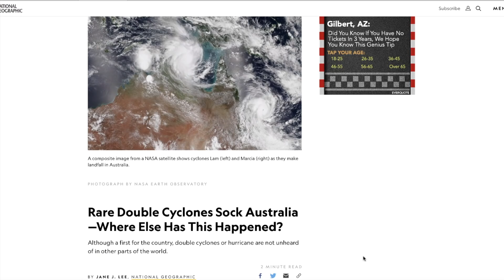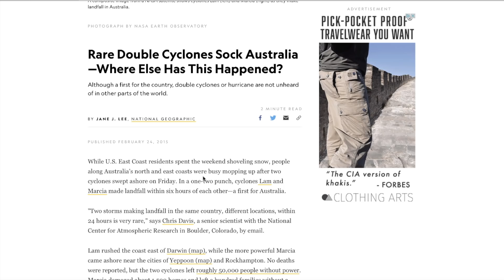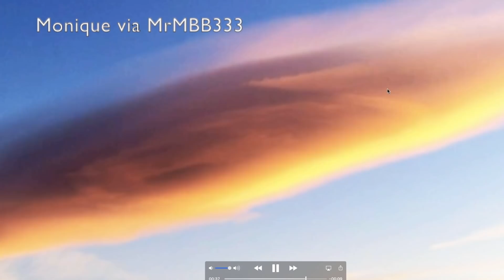It's only happened there ONCE in recorded history...about to happen AGAIN!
March 21, 2019:  ~Weather Phenomena~ / Nor'Easter / Cyclones / Pacific-Alaska "Super Low".  Historic

GOES WEST